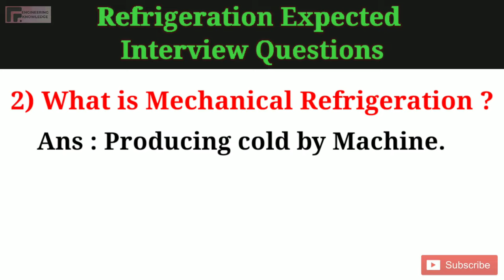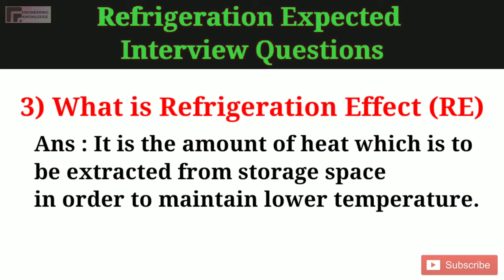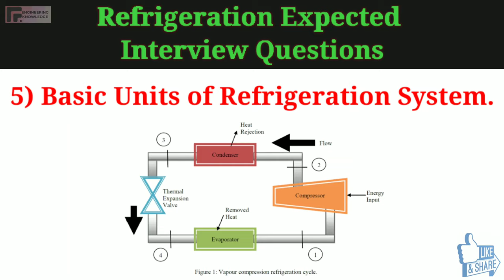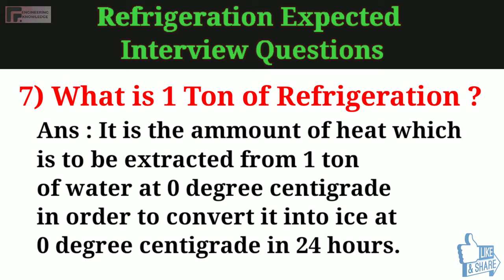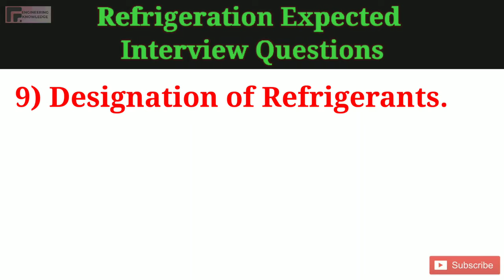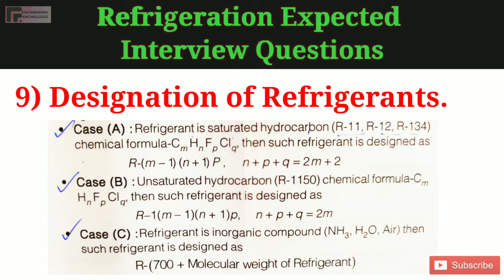Refrigeration Interview Questions Expected Questions